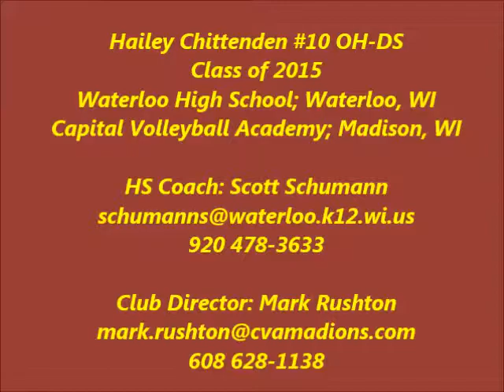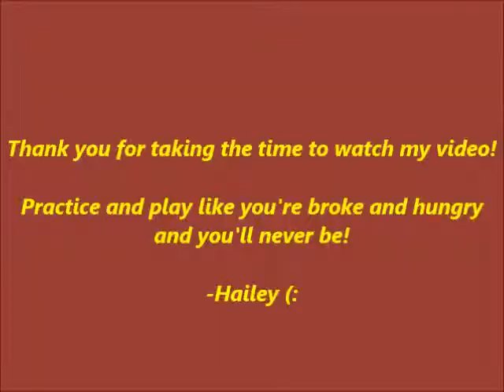Hailey Highlight Waupun Tourney 14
Highlights for Hailey Chittenden from Waterloo's tournament in Waupun, WI on 9/20/14.